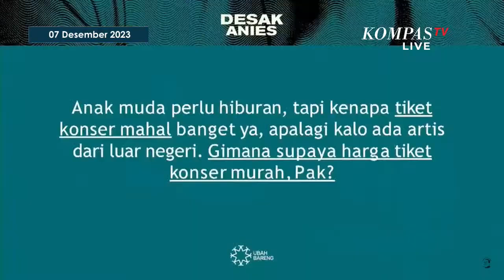Jawaban Anies Supaya Tiket Konser Murah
LAMPUNG, KOMPAS TV – Capres Anies Baswedan menjawab pertanyaan gimana supaya harga tiket konser murah, saat diskusi bersama mahasiswa di lampung, Kamis (7/12).

Anies menyampaikan terkait rencana pembangunan JIS hingga bagaimana agar harga tiket konser bisa kompetitif.